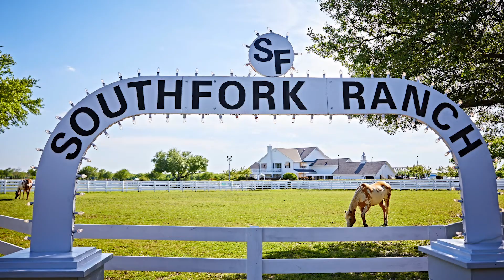Новогоднее поздравления Рекса Манна